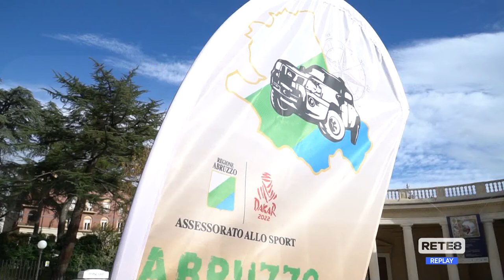Motori - L’Abruzzo a Dakar